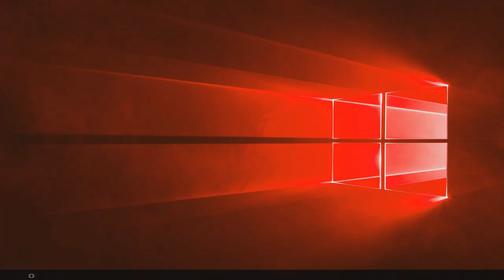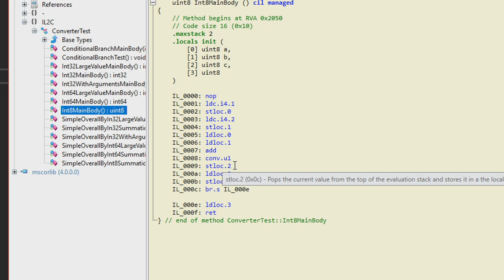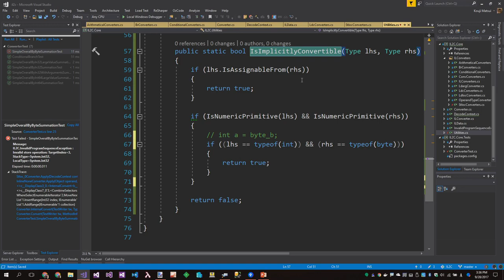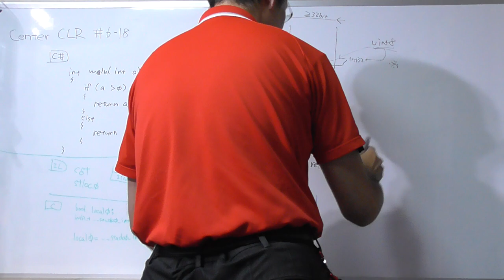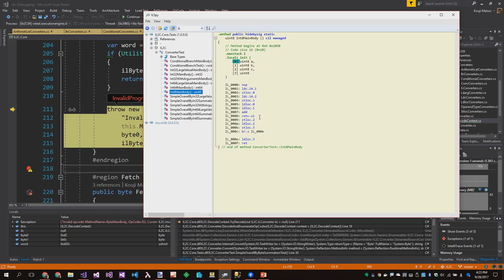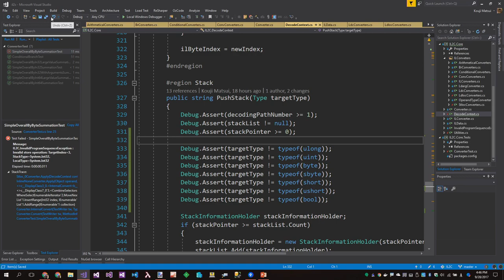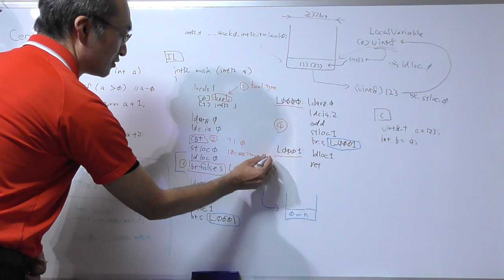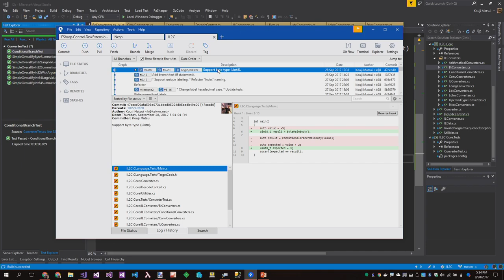Making archive IL2C#6-20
"Support byte type (uint8)."